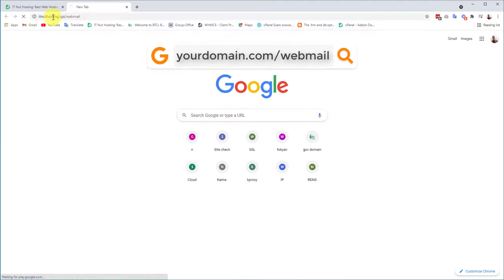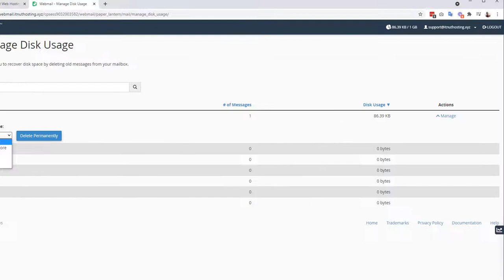How to Permanently Delete All Email from Webmail - IT Nut Hosting